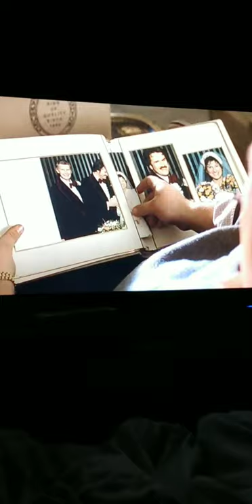Uncle Buck movie wedding picture scene